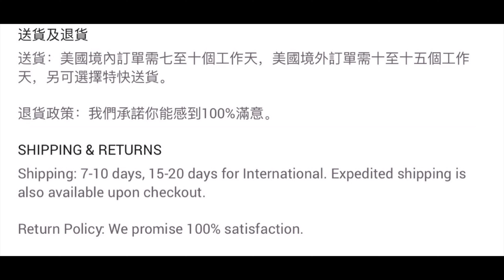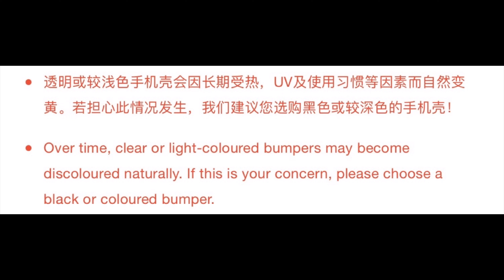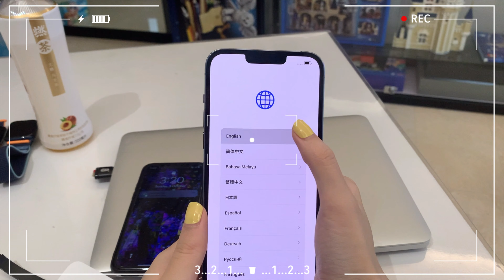Iphone13 Pro Max & Casetify Unbox | Casetify Discount Code 附折扣码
大家周末好呀~

Iphone 13 Pro Max 512GB 是在Apple Store下单；
Casetify手机壳是在Casetify官网下单，链接如下：
1. Postage Party by liliuhms
2. Greatest Bears Insert your Bear

Casetify 15% off 折扣码：15

大家也可以在以下平台来围观